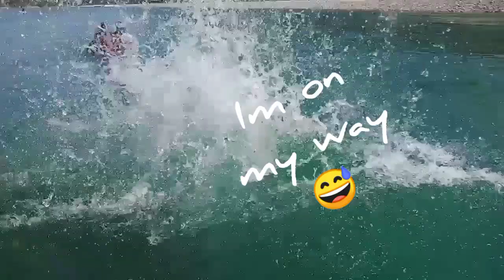Tiboy river the long and wide river in Mindoro / clear and cold running water